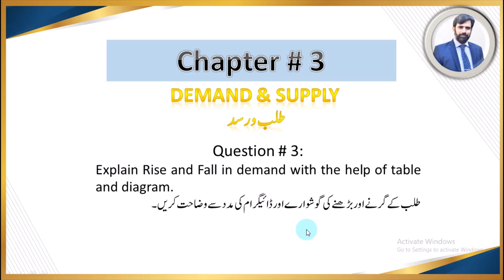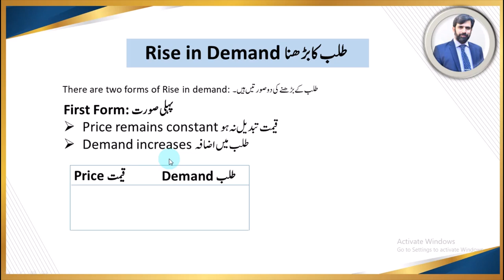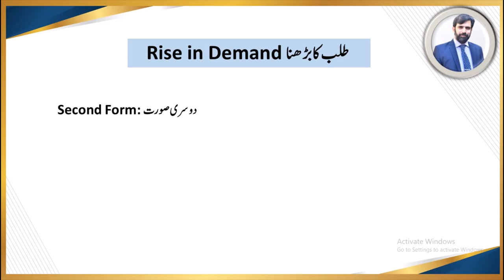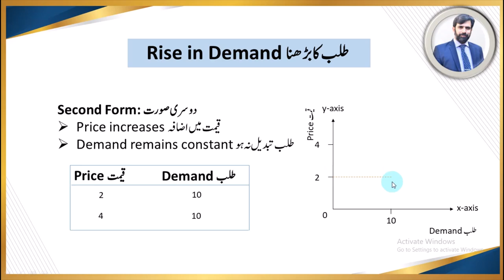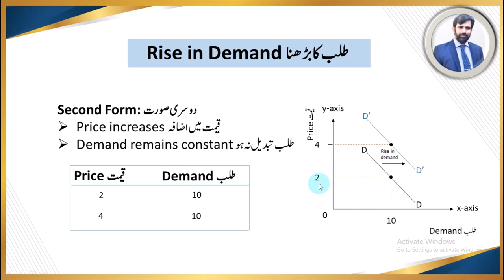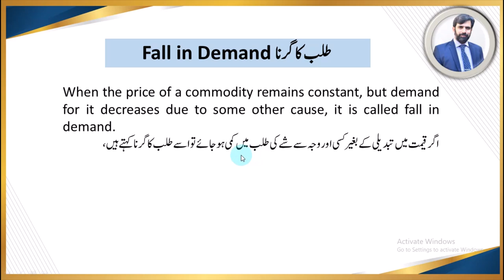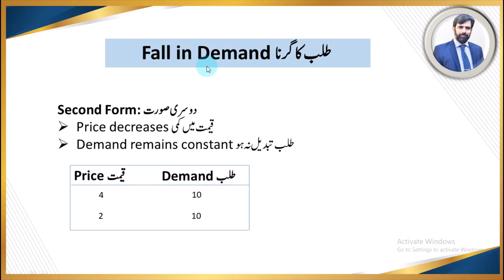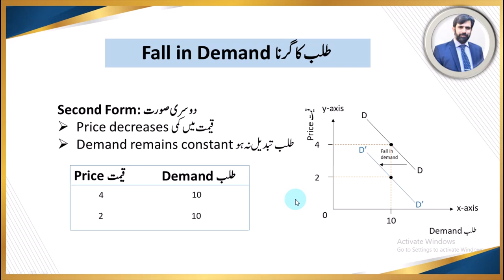Rise and Fall in Demand By Muhammad Afzal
Rise and Fall of demand, Topic, I.Com, B.Com, BBA